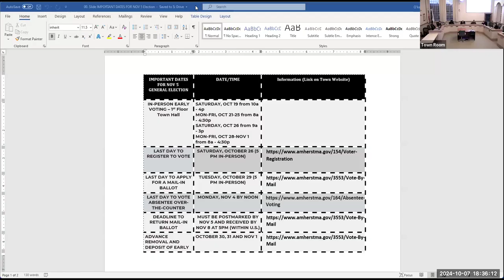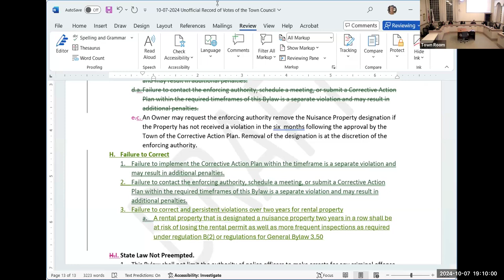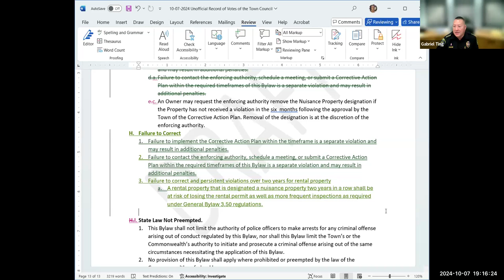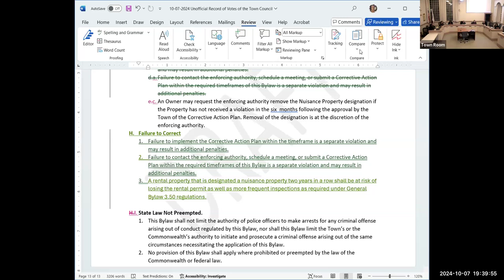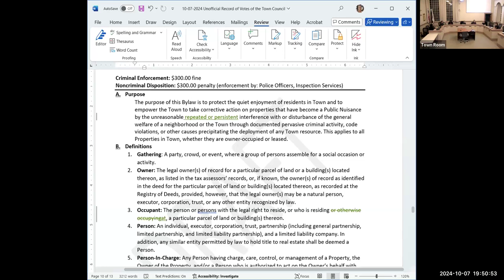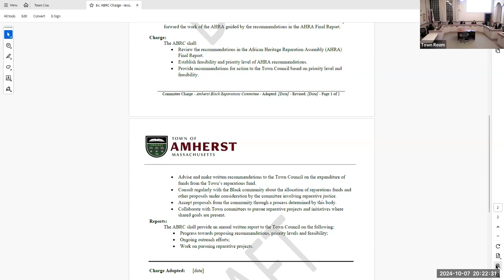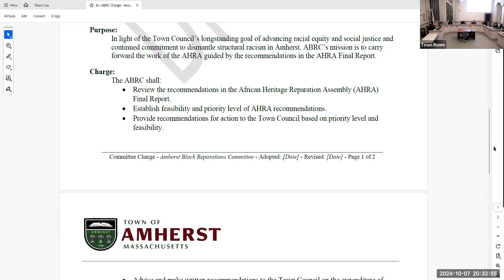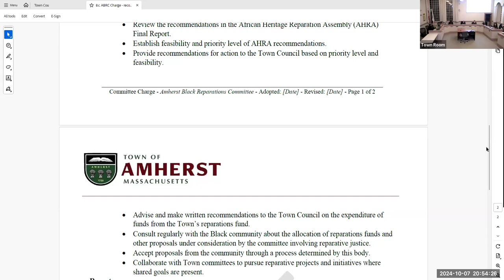Town Council Oct 7, 2024